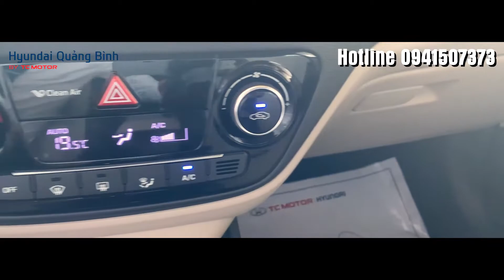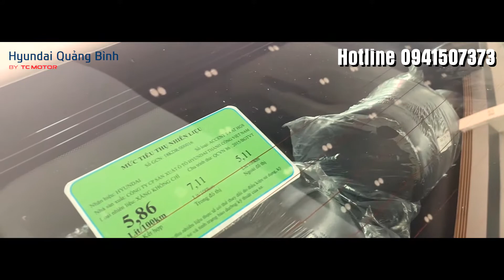Hyundai Accent tại Hyundai Quảng Bình